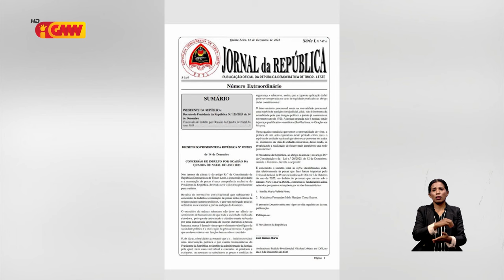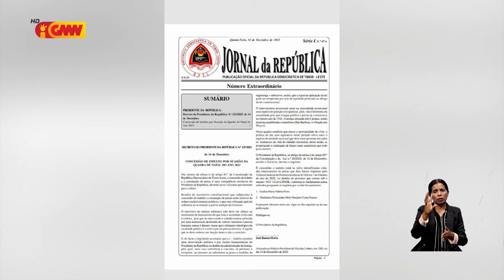Vise-Ministru Fortalesimentu Institusionál: PR indulta kondenada sira bazeia ba lei foun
Vise-Ministru Fortalesimentu Institusionál hatete Prezidente Repúblika indulta kondenada sira bazeia ba lei foun